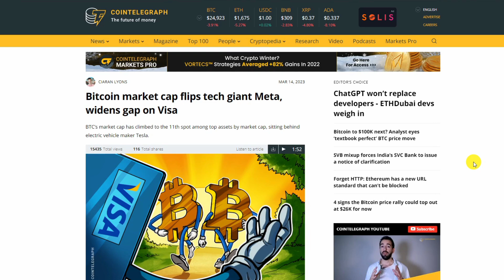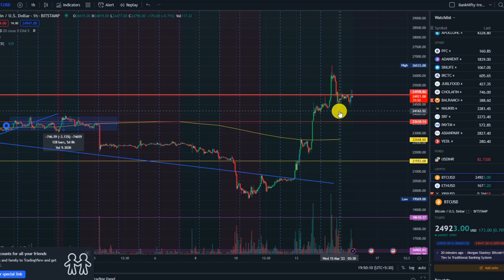Crypto news: 15 Mar 2023 | Aaj ke crypto samachar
Free Telegram Channel for Crypto news and updates ( Thu Hunting Hammer )

* Create Kucoin acount by using below link and get 5% extra discount on trading fee.

Find the next crypto gem on KuCoin!For every 4 crypto holders in the world,there's 1 from KuCoin cryptocurrency exchange!Register and trade via my referral link to enjoy 5% discount on trading fees!There are also mystery gifts, VIP perks, fan-only benefits, and other bonuses waiting for you!

or use below refarral code

QBSSSL9N

Telegram Channel for Crypto and stocks news and updates ( Thu Hunting Hammer )

QBSSSL9N

QBSSSL9N

QBSSSL9N